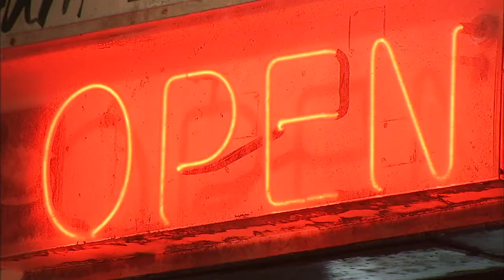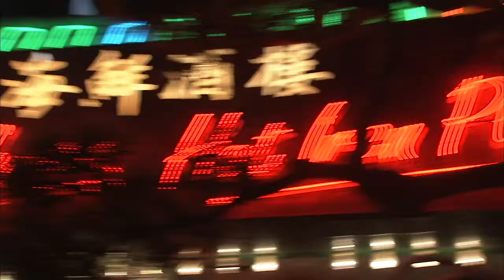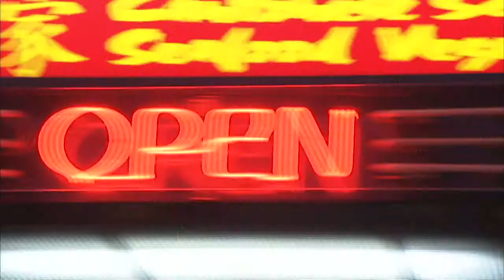Can't Hold Me Back - Rose Reiter